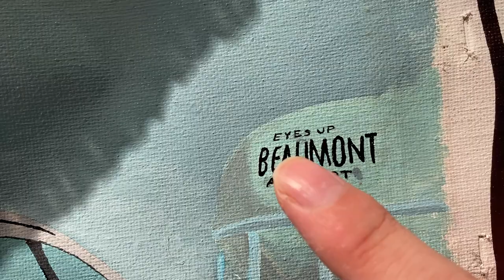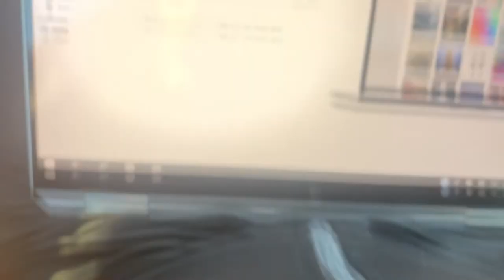New Preojects, Name, and Canvas Paint?!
Canvas Paint - @eyesupautoart

Members instagrams - @lu_e55 and @thebga_zo

Car Cover :GUNHYI Sedan Car Covers for Automobiles All Weather Waterproof, Outdoor Sun Rain Snow UV Protection, Universal Fit Sedan Coupe Station Wagon 176 to 190 Inch